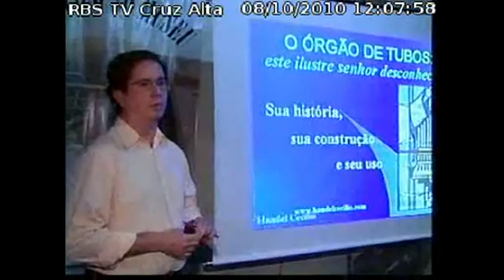Entrevista a RBS TV - GLOBO - RS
ORGANISTA MINEIRO PESQUISA A HISTÓRIA DO INSTRUMENTO

Reportagem sobre a palestra proferida pelo organista
Handel Cecilio, no Museu Érico Veríssimo, em Cruz Alta - RS.